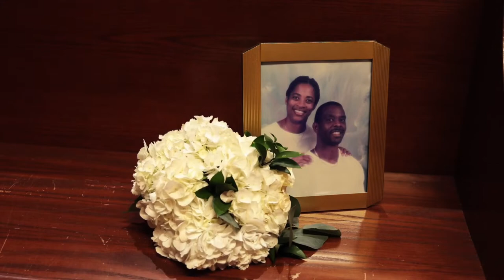Best Groom Letter to Bride will make you cry! | Treasury on the Plaza Wedding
Are you getting married soon? We can help.

Cari and Will were the cutest couple. The letters they wrote to each other were simply epitome of love. They knew they were destined for each other when we heard their words to each other (It's you..It's always been you) Such a unique wedding day it will be one we will remember for a long time. Congratulations to Cari and Will!

Venue: Treasury on the Plaza
Coordination: Uncorked Occasions
Videography: Take One Films
Photographer: Ivey Pictures
DJ: Pine and Perfume
Makeup: Jill Stonier
Catering: Purple Olive
Transportation: Pristine Motor Cars

We also film weddings in St. Augustine as well as destinations. We would love to be part of your wedding day!